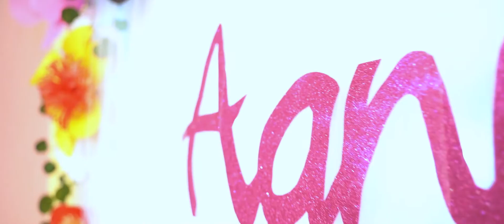BABY SHOOT | AANYA's FIRST BIRTHDAY CELEBRATION | CINEMATIC HIGHLIGHT | PRATIBIMB RANCHI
PRATIBIMB RANCHI
(HOME STUDIO)

FOR WEDDING PHOTOGRAPHY/ CINEMATOGRAPHY